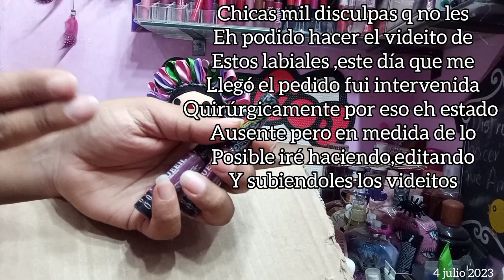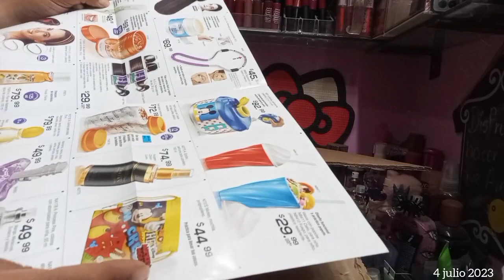Unboxing de mi pedido arabela 🌺 campaña 14/2023💕🎀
hola chica/os en esta ocasión les comparto mi unboxing de mi pedido de arabela ya bien atrasado pero espero que les guste les envío saludos y muchas bendiciones 🙋🏻‍♀️🙏💫💕🎀